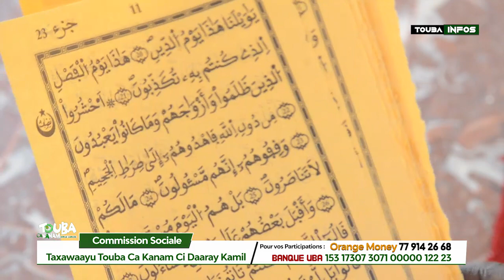Taxawaayu Commission Sociale Touba Ca Kanam ci Daaray Kamil bi Serigne Touba Taxawaloone en 1904